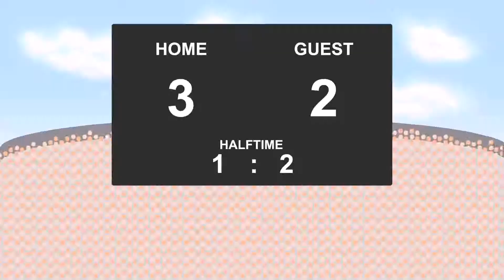01.04.2017: SV Roedinghausen - SC Verl (5 - 2)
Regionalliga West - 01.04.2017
SV Roedinghausen against SC Verl
          5 - 2
10' - Viktor Maier (Goal)
15' - Daniel Mikic (Goal)
31' - Konstantin Moellering (Goal)
55' - Lars Hutten (Goal)
63' - Abu-Bakarr Kargbo (Goal)
74' - Abu-Bakarr Kargbo (Goal)
78' - Fabian Kunze (RedYellow Card)
81' - Konstantin Moellering (Goal)